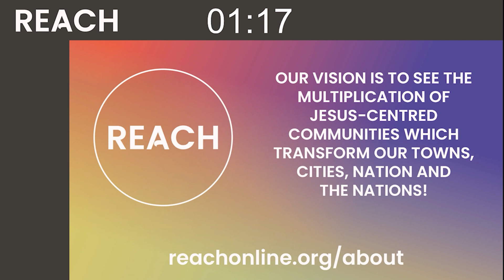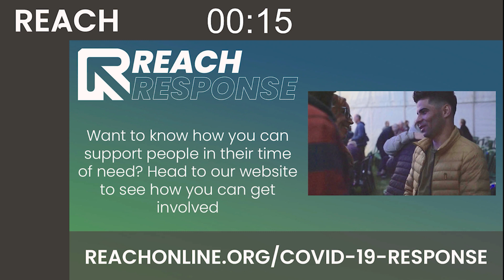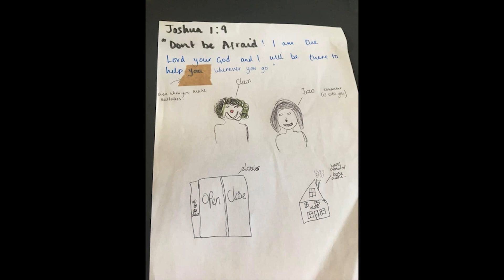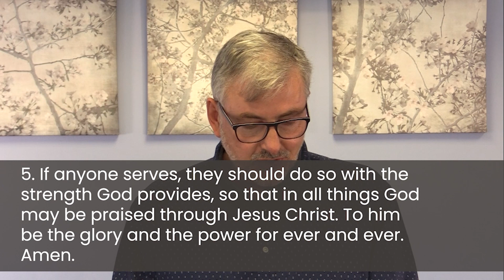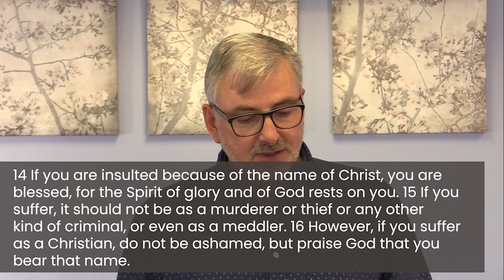Reach Online | Sunday 28 June 2020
Our online meeting this morning is being live streamed out across the whole of Reach and beyond! We are so pleased you're here :)

For live chat, integrated bible access & online prayer functions, please view this meeting at live.reachonline.org!

More information about what's going on at Reach can be found at reachonline.org.